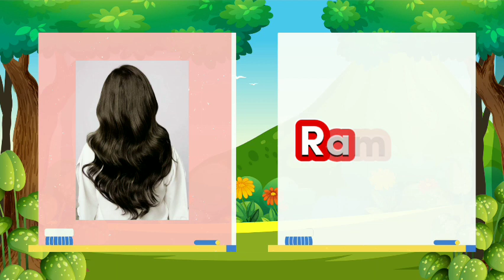Belajar Abjad Huruf R Untuk Anak Balita PAUD TK SD Persiapan Masuk Sekolah Alphabet for Toddler